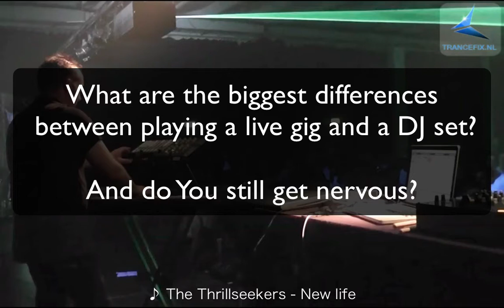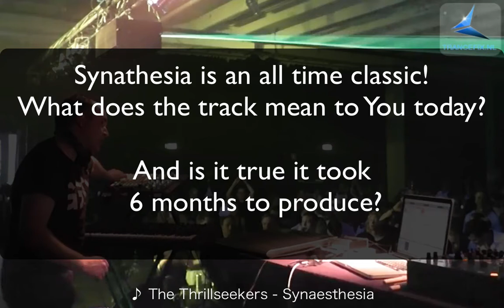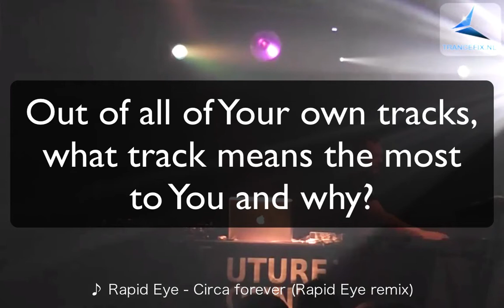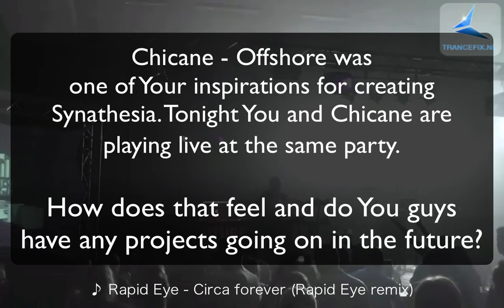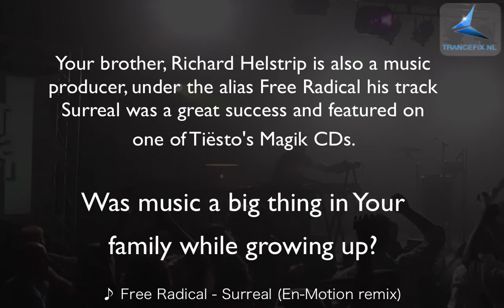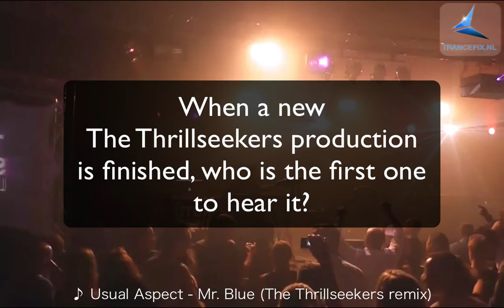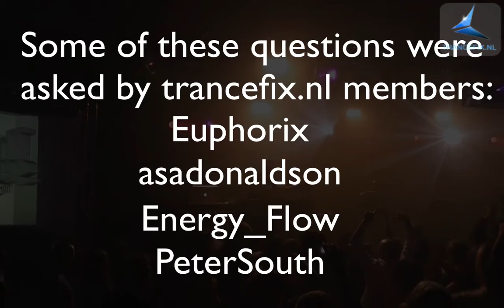The Thrillseekers interview, FSOS One Night Live 2011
Steve Helstrip, also known as The Thrillseekers is live!
With The Thrillseekers Live Xtreme concept Steve has been rocking sets all over the world! We met up with Steve before his gig at the Future Sound Of Sweden ONE NIGHT LIVE party in Stockholm. Check out the video to find out more about his Live Xtreme concept, what Steve has been up to lately and what he is about to release later this year. We talk about inspiration, how tracks comes together and what new challenges a professional producer is facing. Click play to find out!

For this interview we asked our members for questions, Thank You for all the good questions!
Thanks to Steve we have some signed CDs for You guys, this video will reveal who the winners are! Be sure to check it out at the end. The winners will be contacted through trancefix.nl private messages within the next few days, congratulations! And Thank You for the questions!